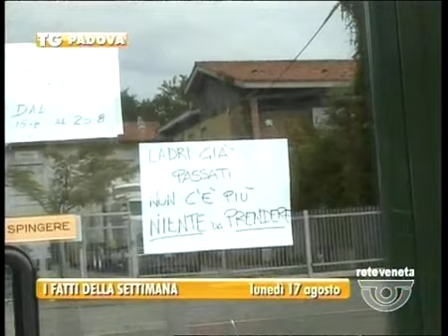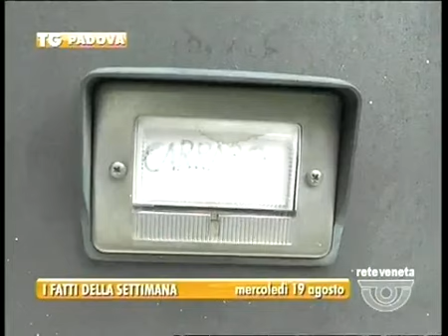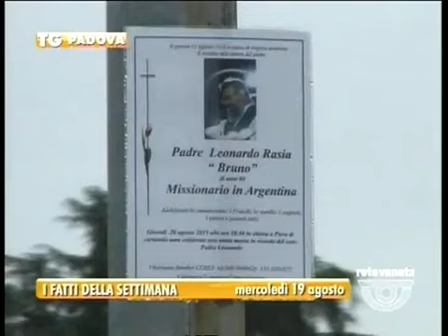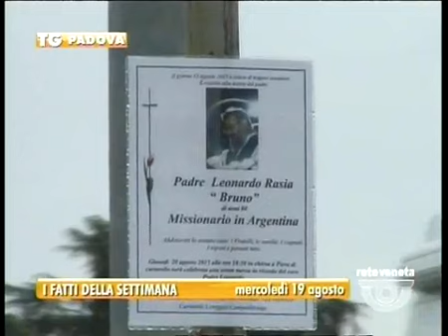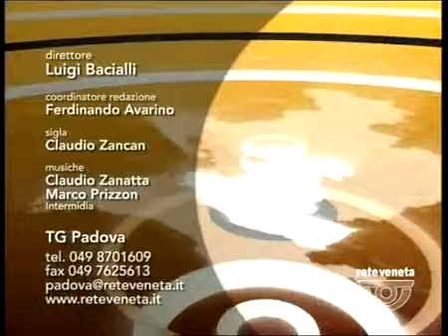TG PADOVA - Edizione completa domenica 23 agosto 2015